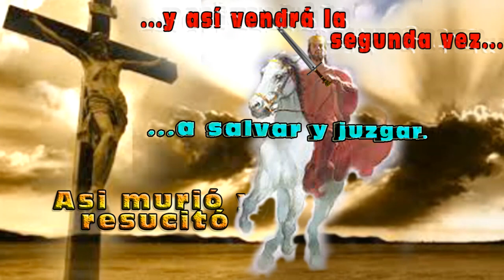Exégesis Bíblica: Los que no Entrarán en el Reino.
Para los estudiantes de exégesis que aman la Verdad y 'Todo el consejo de Dios'.
Mateo 5:17-19.  "no...vine a invalidar..." (abrogar).
"quebrantar". Jesús usó este vocablo en 5:17 y en 5:19 (1. kata-luo y, 2. luo); lo usó dos (2) veces en el mismo contexto para explicar su relación con la Ley.
    • v. 17. infinitivo aoristo de 'kata-luo', DESHACER.  El infinitivo expresa solo la acción y no indica ni genero ni número, solo la acción: invalidar. El 'aoristo' (aspecto). Jesús, en ese momento que pronuncia esta frase, y lo largo de su ministerio de tres años de vida, no tiene el propósito de cambiar NADA de la Ley, en ningún momento del tiempo.
Significa "destruir totalmente, derrumbar completamente". El sentido es "destruir" con la connotación de 'hacer desaparecer'; coloquialmente: 'borrar del mapa', "desintegrar".
Esto se confirma en el resto del texto y contexto (Mateo 5 al 7)

    • "derrumbar un edificio o una construcción". Se usa así, por ejemplo, en 26:61:
   26:61 "...que dijeron: Éste dijo: Puedo derribar el templo de Dios,
   y en tres días reedificarlo".

    •  b) v.19. "debilitar", 'lusë', subjuntivo aoristo de 'lúo'. Significa DESATAR, DERRIBAR.
 Subjuntivo Aoristo.- Este tiempo está indicando la posibilidad (contingencia) de que   alguien, en algún (aspecto puntual) momento pueda (posibilidad) restar importancia, valor y  autoridad a la Ley o Decálogo:
"cualquiera que invalide, afloje, debilite o quebrante".

"Desatar", griego,"luo",desatar, especialmente con la connotación de liberación. Tiene en ocasiones el sentido de:
      quebrantar, destructivamente, p.ej., de quebrantar mandamientos," pero no sol por vía
de su infracción, sino debilitando su autoridad , la autoridad del precepto mismo.